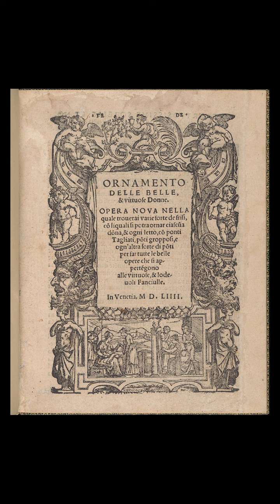PoldiPezzoliStories - La collezione di pizzi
La nostra collezione di pizzi ci racconta anche la Storia della Moda, tra Dogaresse, Regine e Re. Scoprite di più accompagnati dalla voce di Federica Manoli del nostro staff.